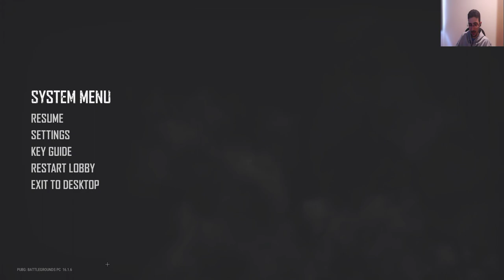كيف تسوي درايف باي في لعبة ببجي ستيم